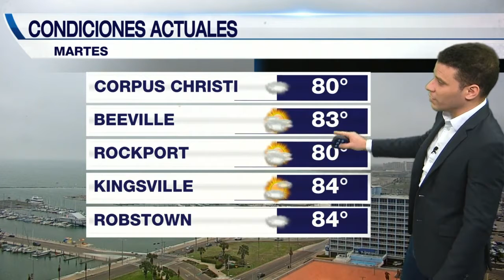el tiempo con Felix Hernández